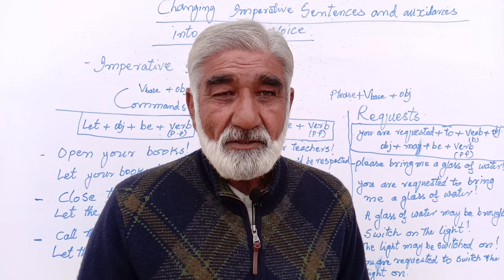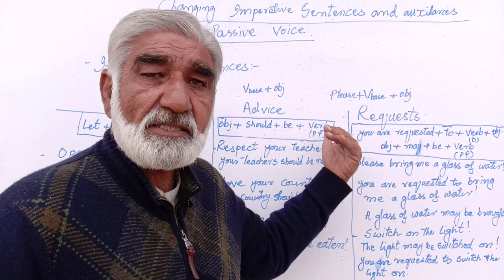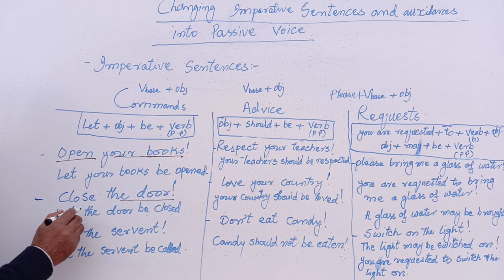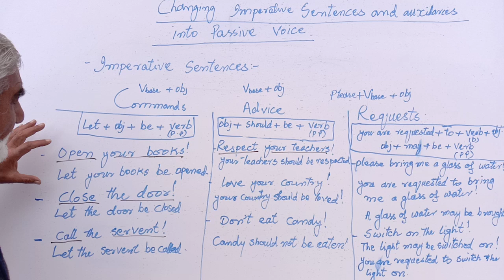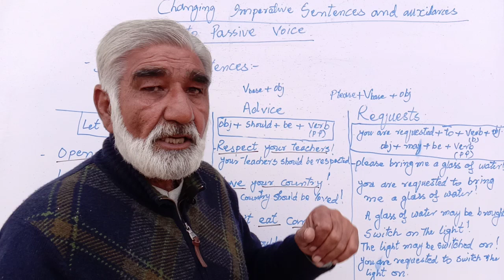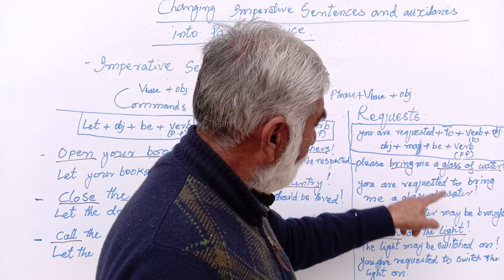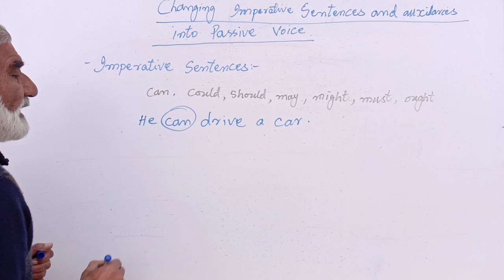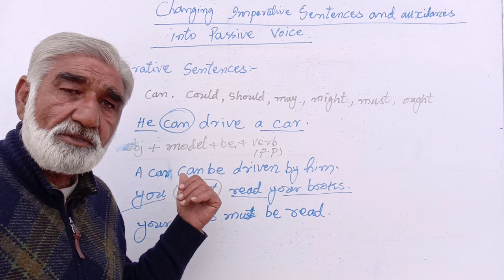Lecture 63 chang imperative sentences and auxiliaries into Passive voice In pashto|Azad Academy bjr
Changing an imperative sentence in the active voice to passive

An imperative sentence in the passive voice has the following form: Let + object + be + past participle.

Active: Carry it home.
Passive: Let it be carried home.